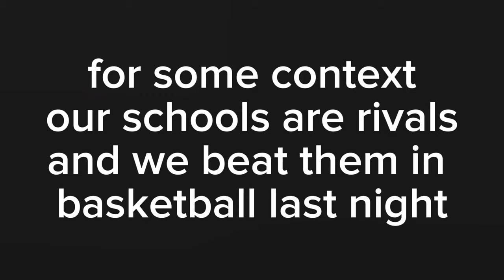SPIRIT SPORTS WEEK // Spirit Sports Vlog - Ultraviolet